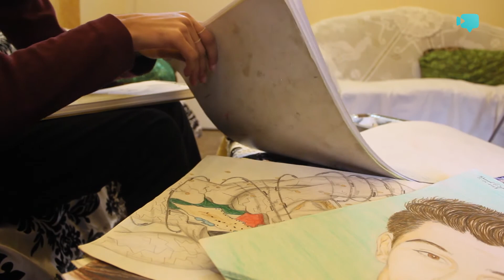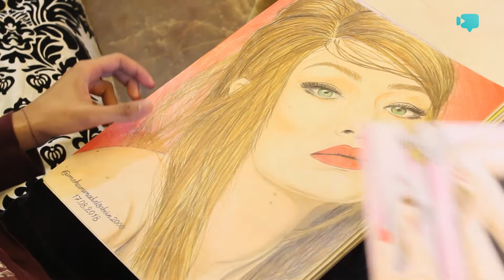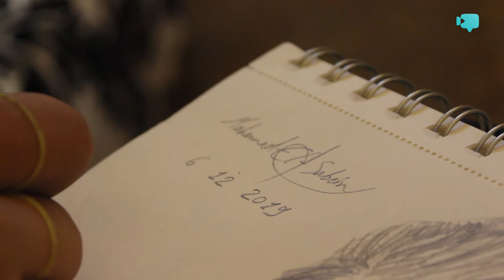حكايات: يرسم رغم ضياغ اللون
أكثر لون بحبه الأزرق الغامق... بس كل ما أسأل العالم عنه بيطلع موف" الفنان محمد السبعين